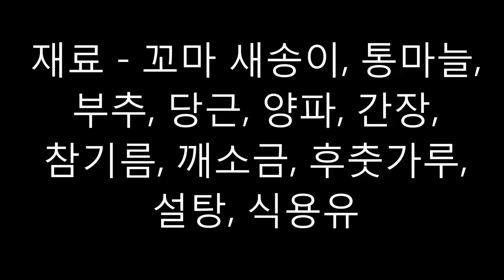꼬마 새송이 마늘 볶음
이름만 들어도 건강해 질것 같은 ^^